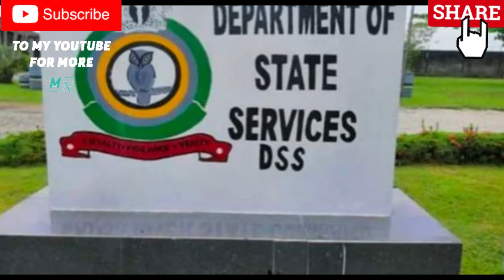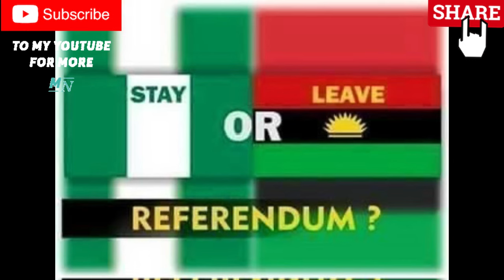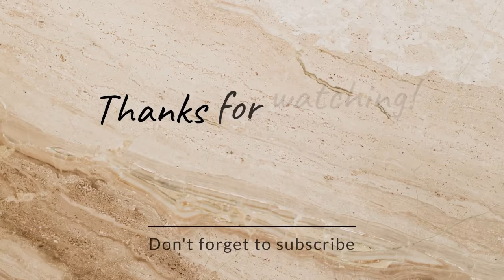T£NSION HITS ZUU GOVT AS BRGIE PM & BLA MOVES 2 FREE MNK IN THE NEXT 72HRS, STAY TUNED👇GUD NEWS SOON